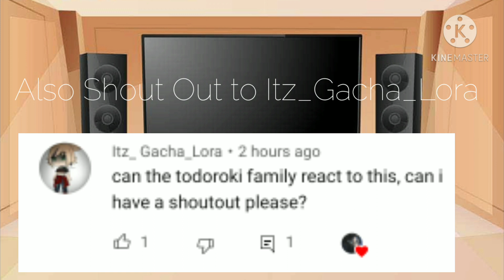|Todoroki's React to "Today is a Good Day"||+Izuku|